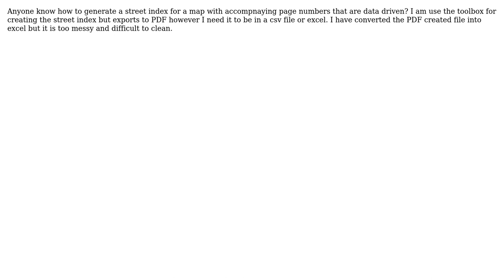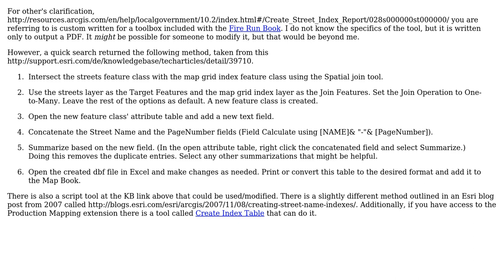GIS: Street index to CSV/Excel file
With thanks & praise to God, and with thanks to the many people who have made this project possible! | Content (except music & images) licensed under CC BY-SA | Music | Images & others | With thanks to user slivingston49 user PolyGeo user Chris W and the Stack Exchange Network Trademarks are property of their respective owners. You are responsible for your own actions.